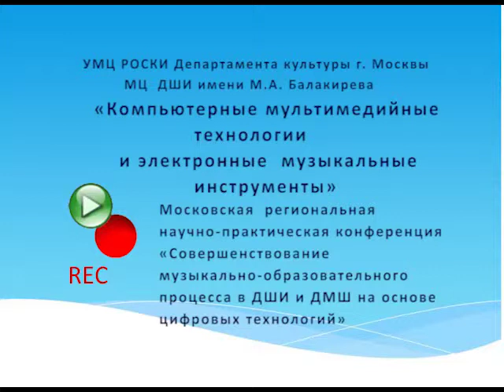Е.В.Орлова - доклад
"Использование цифровых технологий в преподавании музыкально-теоретических дисциплин».
Е.В.Орлова – член Союза композиторов, кандидат искусствоведения, директор журнала «Музыка и электроника», заместитель главного редактора журнала «Музыка  в Школе», председатель Национального Совета по современному музыкальному образованию, ведущий методист МЦ ДШИ им. М.А. Балакирева